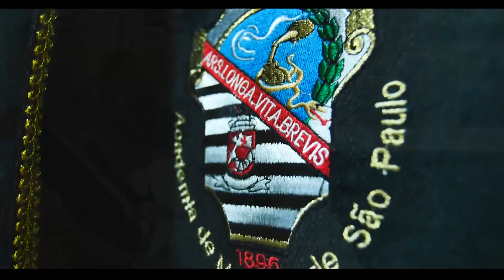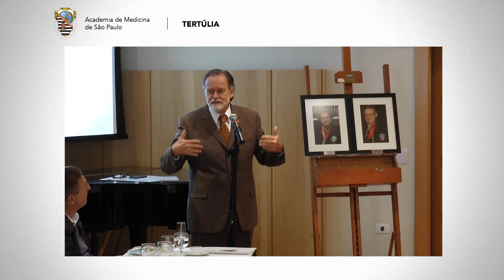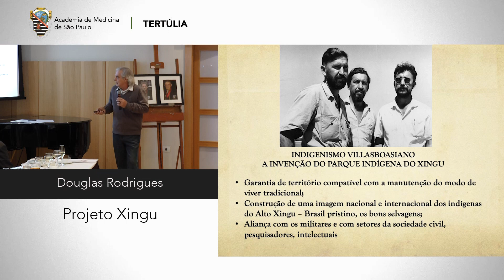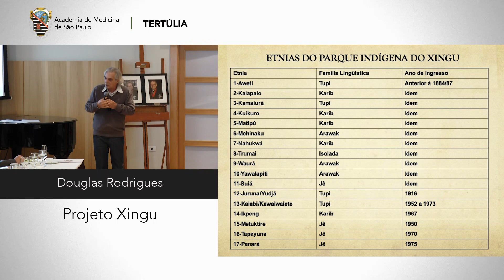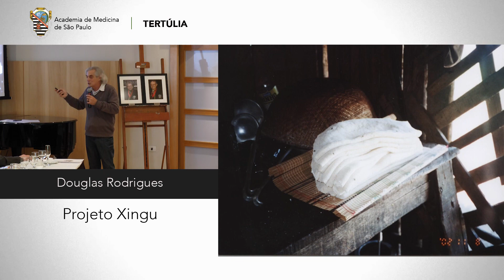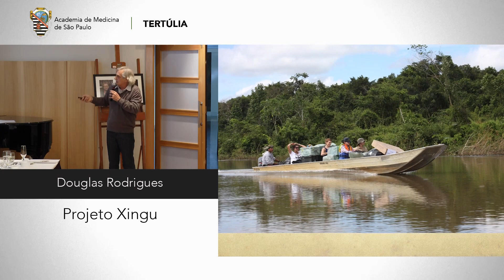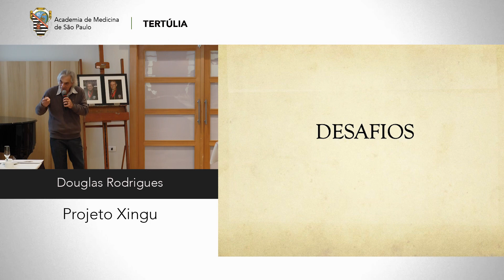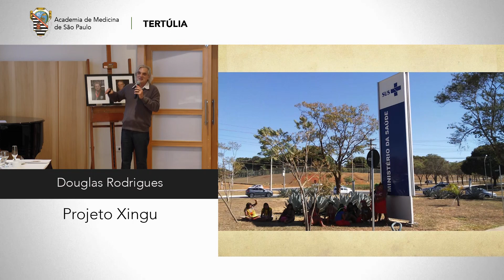Tertúlia de agosto de 2019 - Prof. Douglas Rodrigues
Tertúlia de agosto de 2019 - Saúde Indígena - Programa Xingu, Histórias e Perspectivas, Prof. Douglas Rodrigues